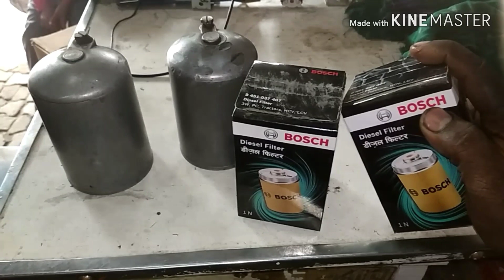Tata 207 diesel filter change ||Part-2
नमस्ते 🙏दोस्तो !!

दोस्तों इस वीडियो में मैन दिखाया है कि टाटा 207 का डीजल फ़िल्टर बदला जाता है ?

Queries solved:-
1.टाटा 207 का डीजल फ़िल्टर कैसे बदला जाता है

Hello🙏friends !!

Friends , In this video I have showed how to change diesel filter of tata 207.

Queries solved:-
1.how to change diesel filter  of tata 207